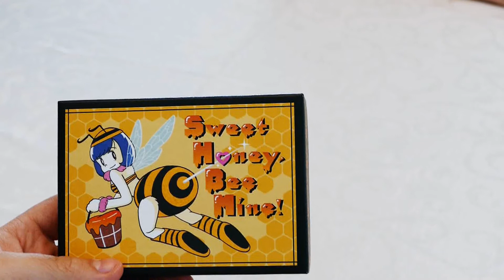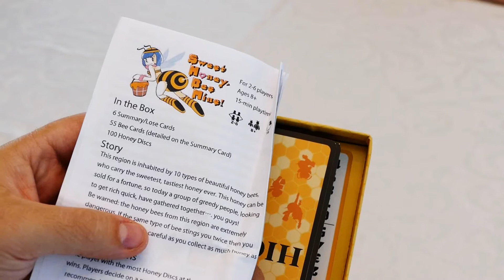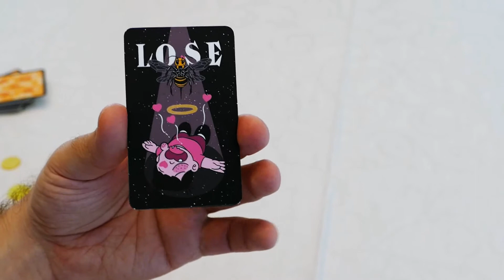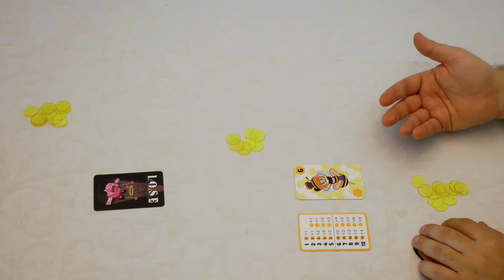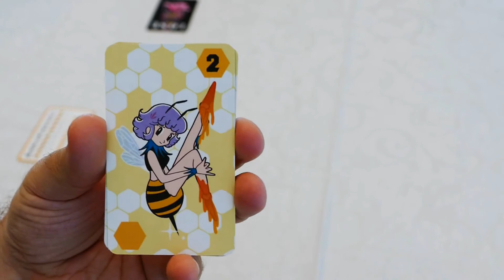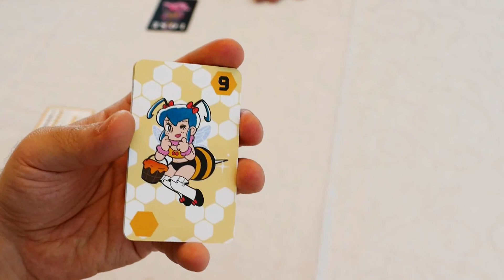Sweet Honey, Bee Mine! (Japon Brand) / Essen 2017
Minimalisistische Kartenspiele aus Japan sind seit "Love Letter" auch bei uns in Europa immer wieder sehr gefragt. Dieses Jahr erscheint die Neuheit "Sweet Honey, Bee Mine!" und das Spiel erinnert ein wenig an Seventh Hero und Kakerlakenpoker. Wir stellen es euch in diesem Video kurz vor, so dass ihr es euch bei Interesse auf der SPIEL anschauen bzw. kaufen könnt.